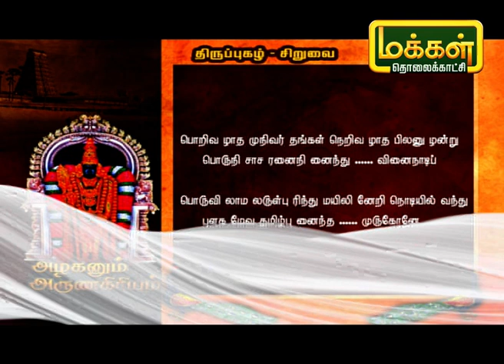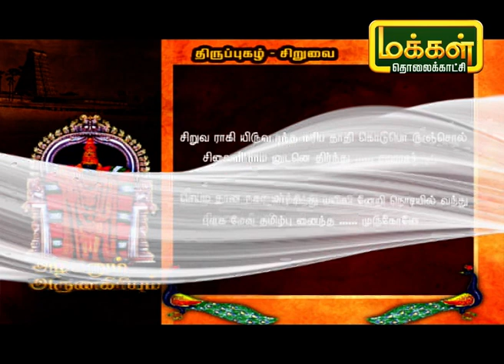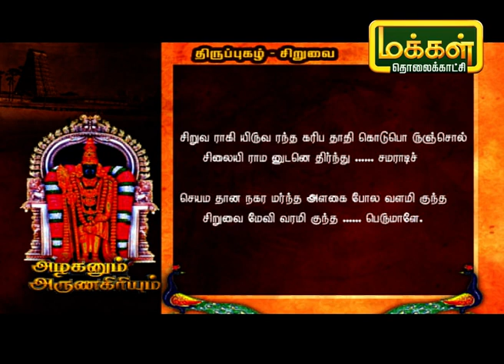அழகனும் அருணகிரியும் | திருப்புகழ் - சிறுவை | Azhaganum ArunaGiriyum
சிறுவையில் இயற்றப்பட்ட திருப்புகழ் பாடலை பற்றி இன்றைய நிகழ்ச்சியில் பார்ப்போம்.